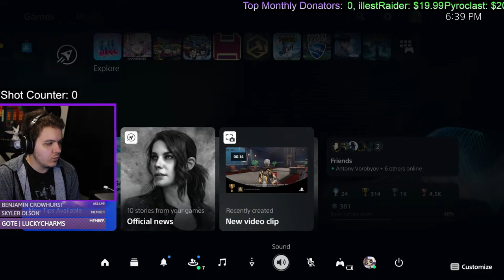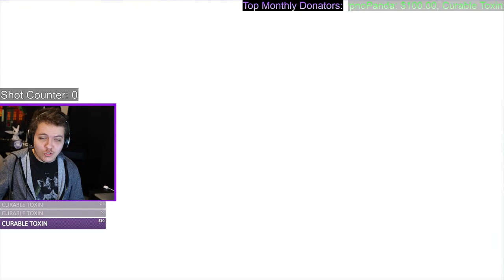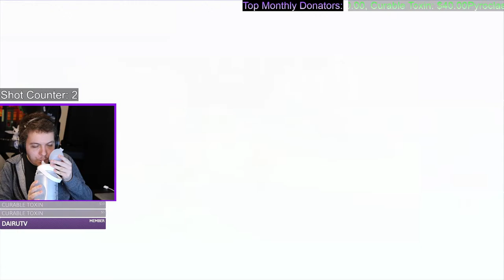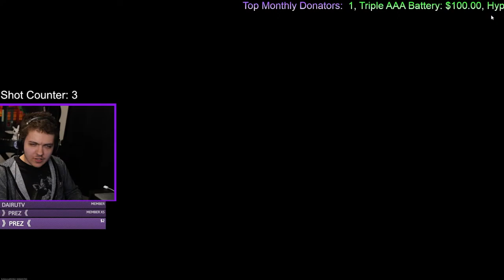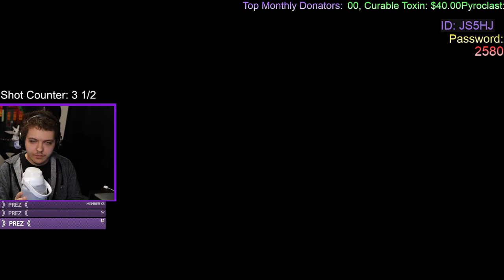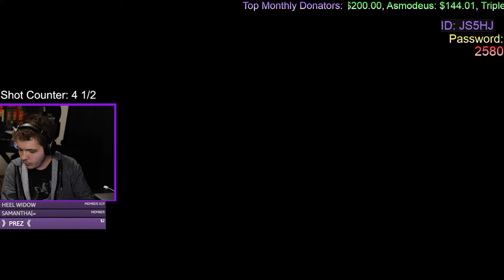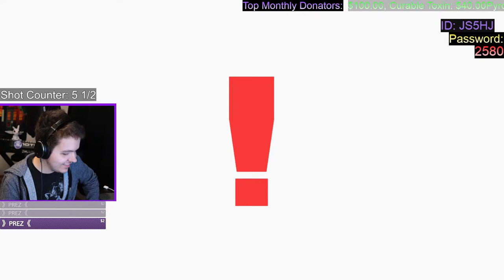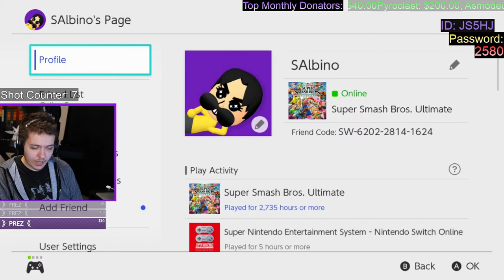Friday Night Drunkstream - Fall Guys, Headbangers and Smash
Let's see what we end up playing. For Smash, members get 5 matches, nonmembers get 3 unless no one else is trying to join. First come first serve.

Then, navigate over to the community tab of my channel page, find the first Members-Only post, and click the link for the Discord.